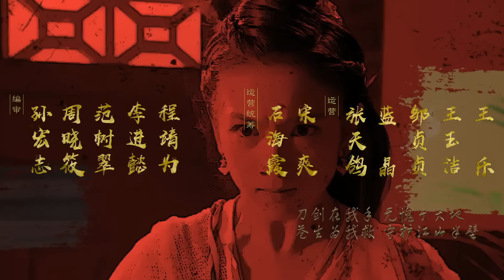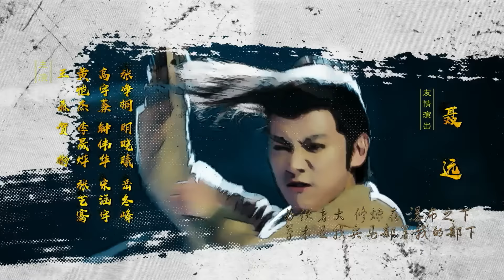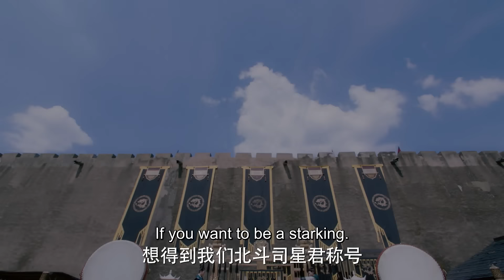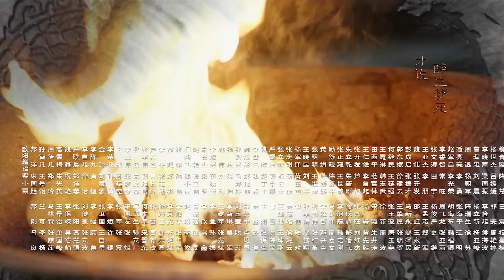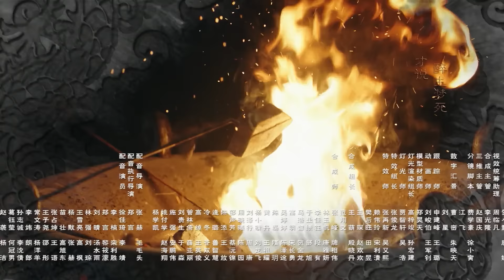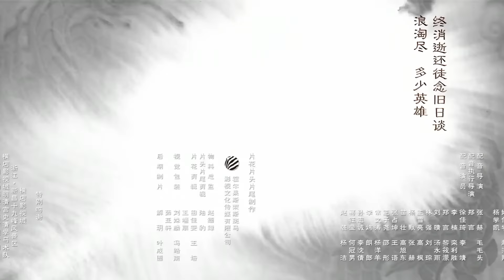The Plough Department of Song Dynasty 08丨The Celestial Guards of Song Dynasty 08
✨The Plough Department of Song Dynasty (Xu Ke,  Dai Lu Wa, Zhang Yujian, Huang Cancan)✨
Genres: Fantasy, Historical, Comedy, Detective, Romance

Plot: The Plough (Big Dipper) Department is a special investigation institution that works for the emperor of the Northern Song Dynasty. Tai Sui and his partners work together to break odd cases and punish the evils. Through a series of cases, Tai Sui found out there was a hidden conspiracy behind these cases, and it was related to his unknown past.

Cast:
Tai Sui - Xu Ke
Cao/ Wu Yao Guang - Dai Lu Wa
Liu Sui Feng - Zhang Yu Jian
Kai Yang - Huang Cancan

Tomb of the Sea (Leo Wu, Zhang Ming'en, Yang Rong, Lay)